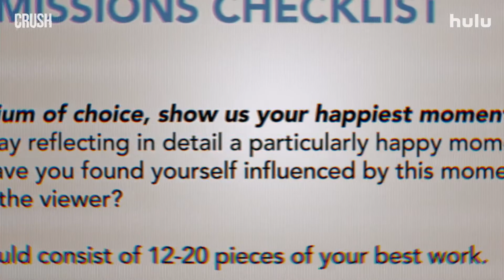Crush (2022) Hulu Teen Movie Trailer with Rowan Blanchard, Auli'i Cravalho & Isabella Ferreira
Crush (2022) Hulu Teen Movie Trailer with Rowan Blanchard, Auli'i Cravalho, and Isabella Ferreira